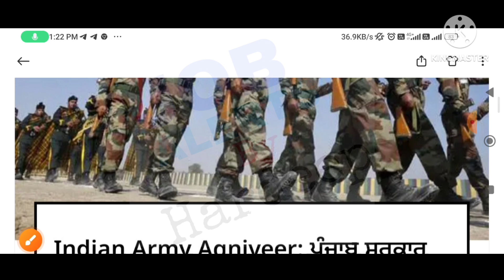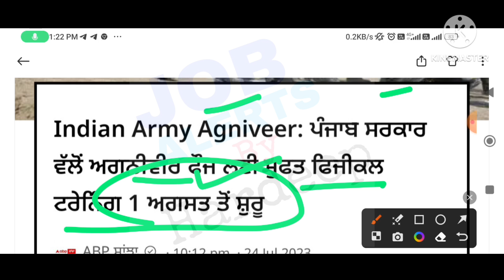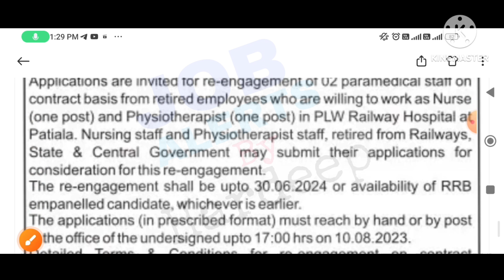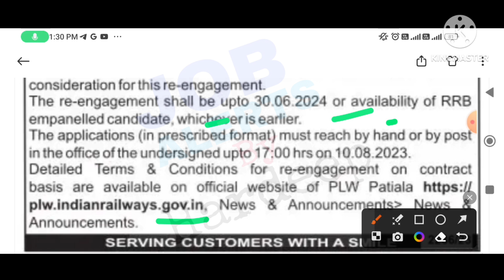ਰੇਲਵੇ ਪਟਿਆਲਾ ਭਰਤੀ 2023!ਪਟਿਆਲਾ ਸਿੱਧੀ ਭਰਤੀ 2023!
ਪੰਜਾਬ ਦੇ ਉਮੀਦਵਾਰਾ ਲਈ ਵੱਡੀ ਖੁਸ਼ਖਬਰੀ!Punjab Latest Recruitment 2023!

ਪੰਜਾਬ ਵਿੱਚ ਅੱਜ ਦੀ ਨਵੀਂ ਭਰਤੀ 2023!Punjab Govt Jobs 2023!

👇👇👇Wepsite Link👇👇👇

👇👇👇Best Video 👇👇👇

Top 5 Government Job Vacancy in July 2023,
Punjab Post Office 32000 Vacancy recruitment 2023,
Punjab Jobs 2023,
Punjab Jobs July 2023,

    Punjab Dgr & House Keeping Recruitment 2023,
Latest Punjab Jobs 2023,
Latest Punjab Bharti July 2023,
Punjab Airport Bharti 2023,
Latest Airport Recruitment 2023,
Punjab Jobs 2023,
Punjab Teaching & Non Teaching Vacancy 2023,
Latest 10985 Posts for Teaching & Non Teaching 2023,

Punjab Latest Recruitment Aug 2023,
Punjab Jobs 2023,
Punjab Govt Bharti 2023,
Punjab Jobs 2023,
Agriculture University Ludhiana Bharti 2023,
Ludhiana PAU Recruitment 2023,
Punjab Govt Jobs 2023,